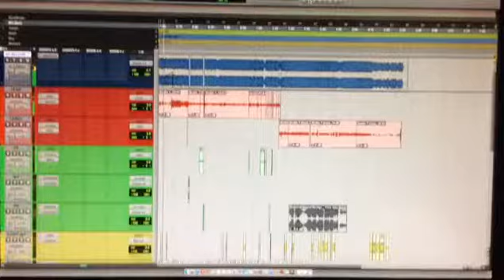Jahvillani - tuff man tuff ( coming soon) 2018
Wile side